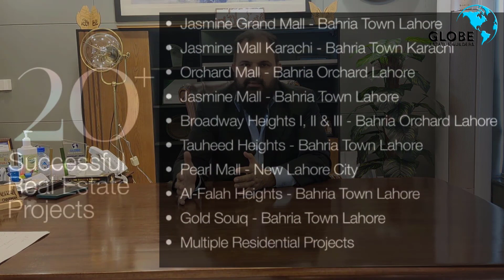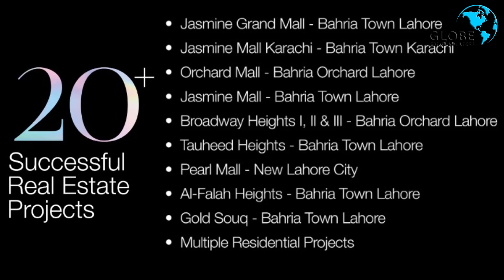Why Q CENTRAL Project Is So Important For Investors || Shop's || Bahria Orchard | Globe Estate